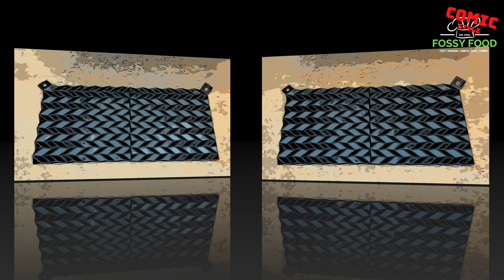This is the tastiest chicken bread I've ever eaten Simple and delicious pizza buns 😋❗️ | Comic Food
This is the tastiest chicken bread I've ever eaten. These easy and delicious pizza buns are absolutely amazing 😋❗️. The pizza buns should not be missing on any children's birthday party, but older people also love them.

If you liked the video, you can help develop the channel:
👀 Watch the video to the end so as not to miss any details.
👍 Rate the video by leaving a „LIKE“.
💡 Activate subtitles in your preferred language.

▶️ Ingredients:
- Dough

- Filling
Chicken breast - 500 g
Paprika - 2
Onions - 2
Spring onions - 5
Tomatoes - 5 (medium sized)
Parsley - 5-6 sprigs

- Topping
Cheddar Cheese - 200 g (grated)